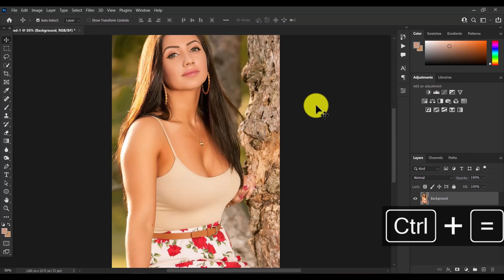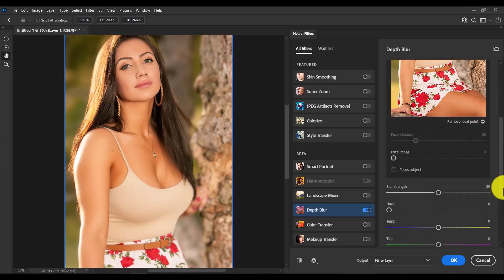How to edit image in Photoshop | add depth blur effect easily | Imo tech tutorial